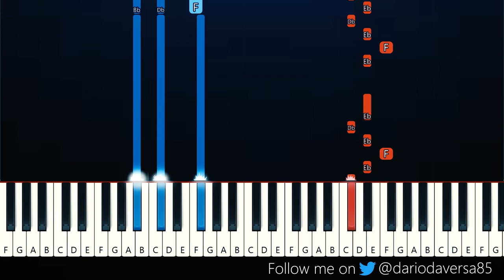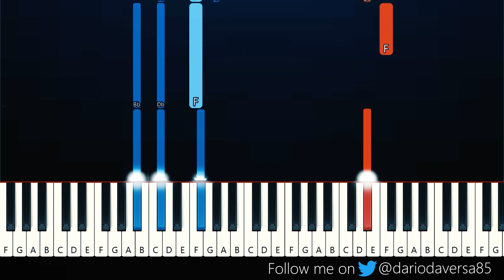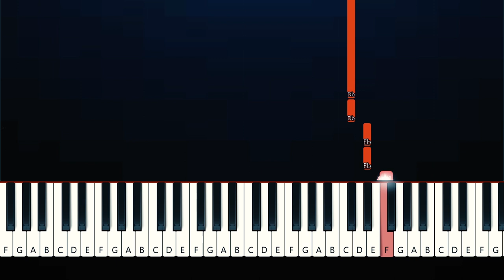Machine Gun Kelly - Taurus (Piano Tutorial)